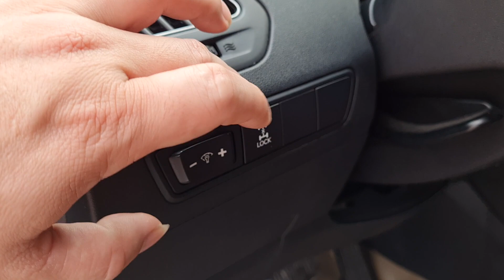(XE NHẬP KHẨU) TUCSON 2010 ĐK 2011 SỐ TỰ ĐỘNG, 2CẦU NÉT CĂNG. GIÁ LH 0963.882.833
- Đây là kênh Youtube chính thức của 34Fun - Nhịp cầu xe cũ
- Chúng tôi chuyên cung cấp các dòng xe ô tô đã qua sử dụng như: Xe Mazda, xe Toyota, xe VinFast, xe Kia, xe Hyundai, xe Mitsubishi, xe Ford, xe Honda,.
- Đến với 34Fun - Nhịp cầu xe cũ, quý khách sẽ được thoải mái chọn lựa xe với đầy đủ các tầm tiền khác nhau.
✔Xe Hatchback
✔Xe Sedan
✔Xe Coupe
✔Xe bán tải
✔Xe SUV
✔Xe MPV
- Với các xe trong tầm tiền từ 100 triệu đến hàng tỷ đồng, chúng tôi đều có thể cung cấp cho quý khách.
©Bản quyền video thuộc về 34Fun - Nhịp cầu xe cũ. Đề nghị không sao chép - Reup dưới mọi hình thức!